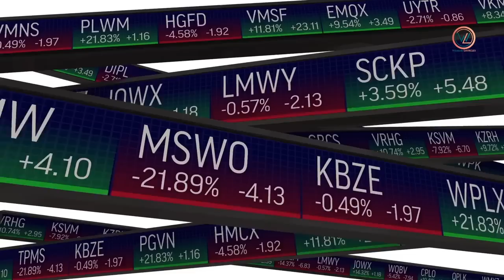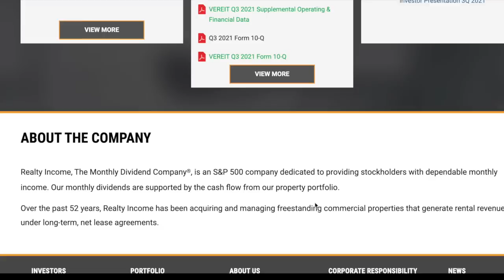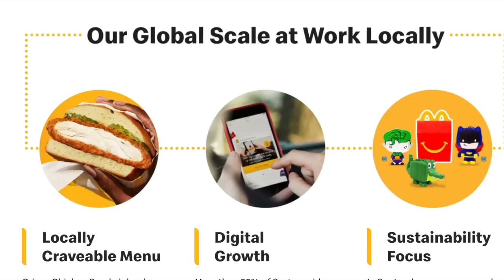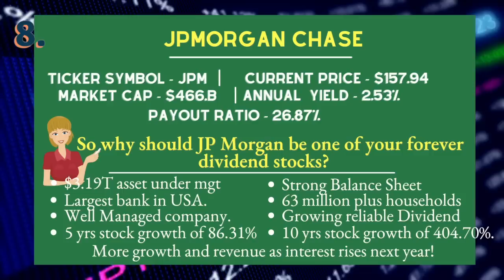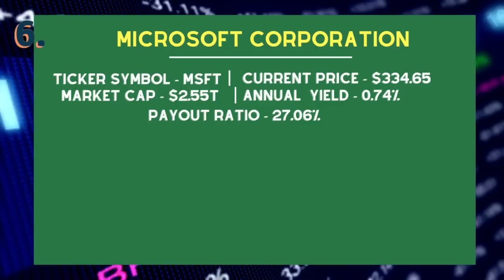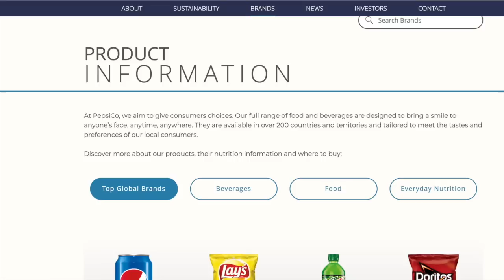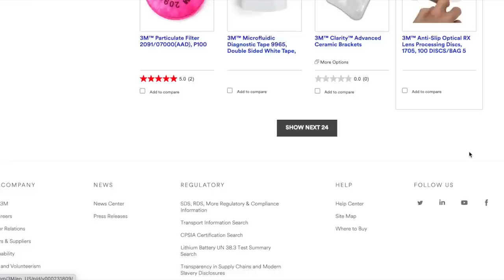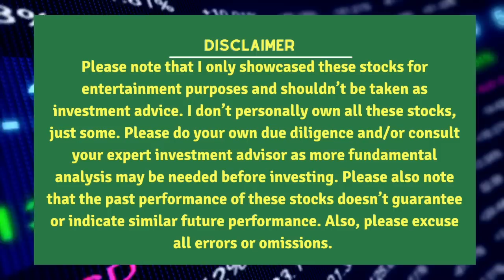Top 12 Dividend Stocks to Buy and Hold Forever. Blue chip dividend stocks holdings to buy in 2022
This video is packed with details on 12 best must have BLUE CHIP dividend stocks to BUY and HOLD FOREVER in your portfolio. Want to have strong portfolio, then these stocks should be in your holdings. With the market down, let's talk stocks that give Dividends. Buys some to help with your bills.  Let's talk the fastest way to live off dividends. Live off dividends fast with these stocks.

I would love to hear your feedback, so PLEASE, Please leave me a comment as it helps me improve on these videos.

Stocks discussed in the video

Gears & Tools 🎥
▸Apple Macbook Pro
▸SanDisk 1TB Hard drive
▸Cloudio Headphones
▸Sabrent 1TB Rocket Harddrive
▸Seagate One touch 2TB
▸Ticova Ergonomic office Chair